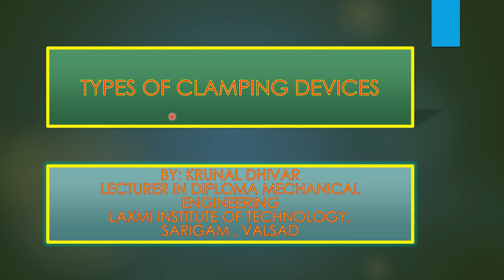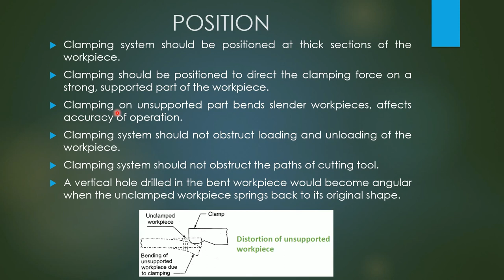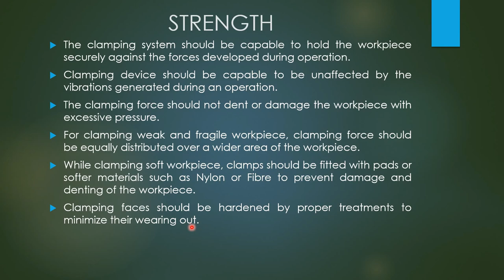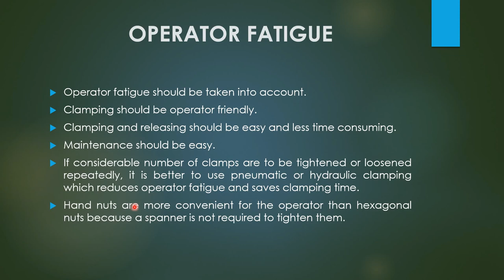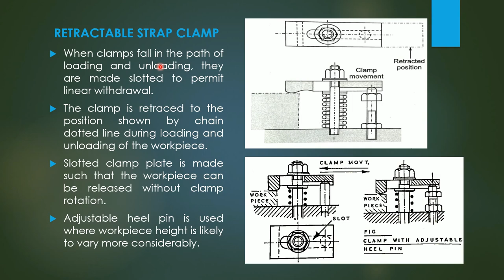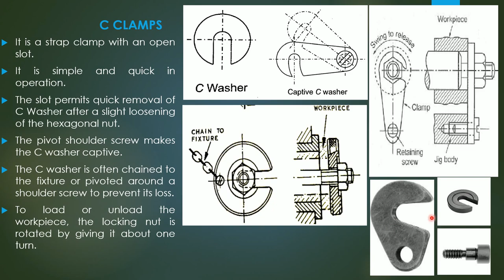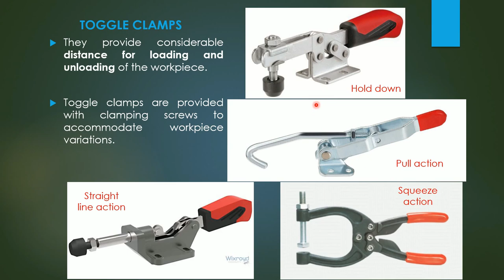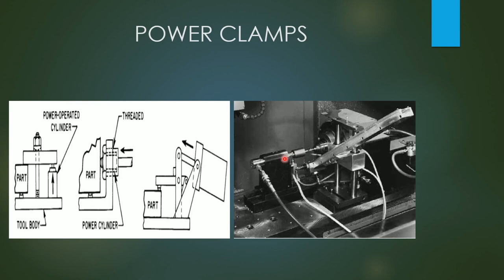TYPES OF CLAMPING DEVICES | TOOL ENGINEERING (3361902) | By Krunal Dhivar